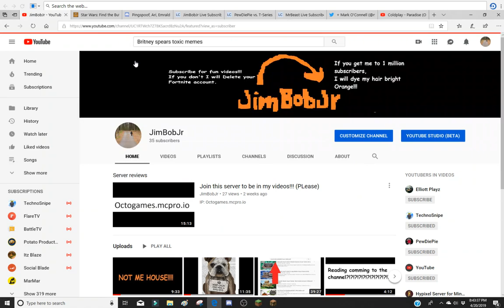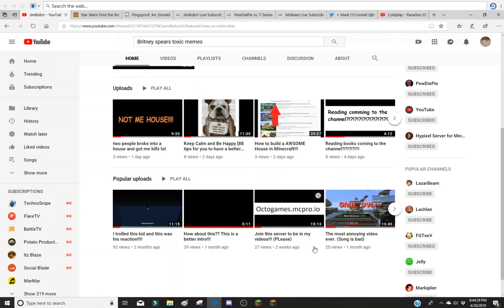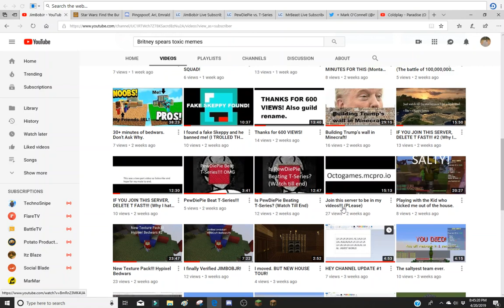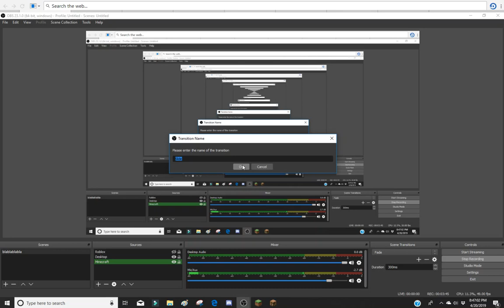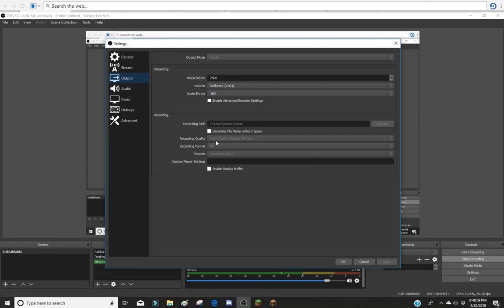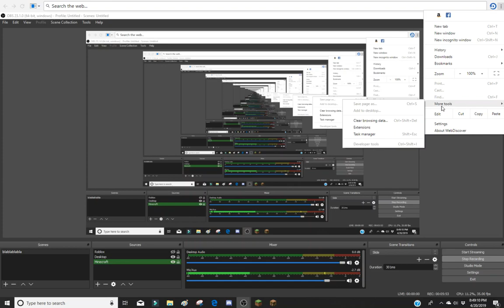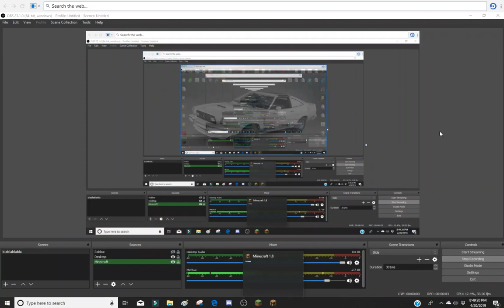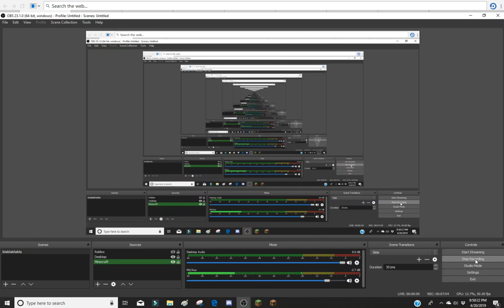WOW 945 VIEWS?!?!?!?! THANK YOU!!!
Hey, get me to 1,000 views plz